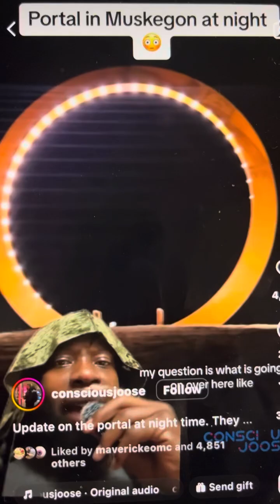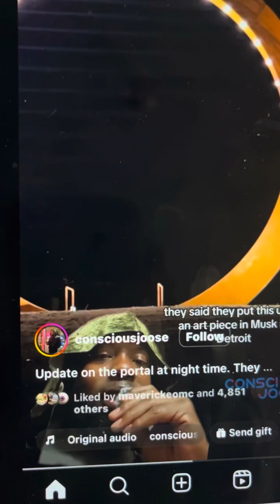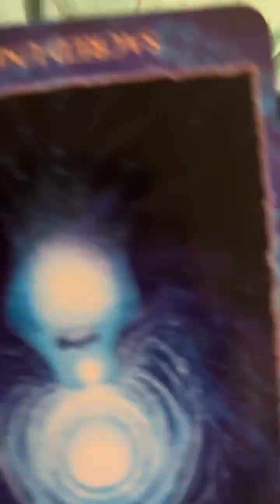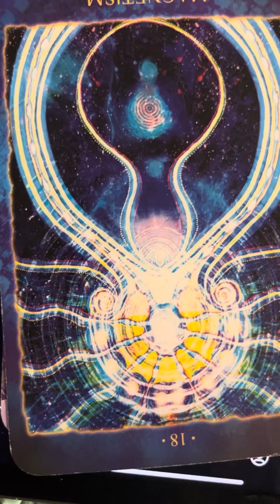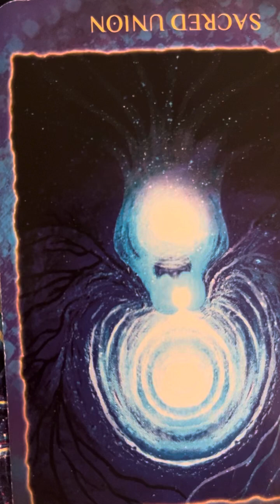Star Gates 11-20-24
All footage is Authentic and True
Filmed by BeyondTheSpectrum